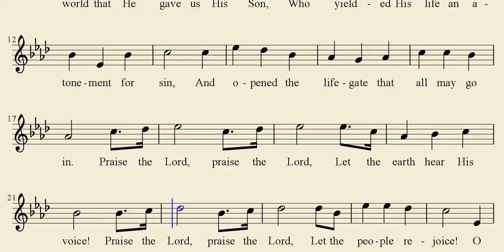To God Be the Glory - Church Song Gospel Hymn - MIDI Church Songs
To God be the glory, great things He hath done;

Lyrics by Fanny J. Crosby
Composed by William H. Doane

Songbook: Praise for the Lord
Edited by: John P. Wiegand
Publisher: Song Supplements Inc.

Only Acappella (voice only) singing is used during Church of Christ worship of God.

Visit your local Church of Christ soon.